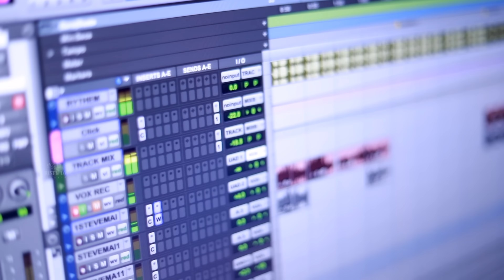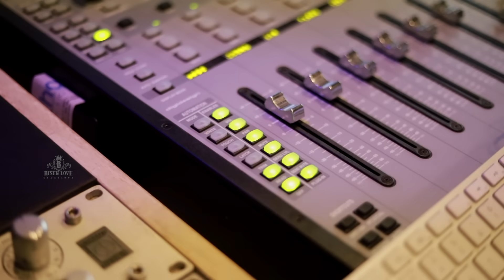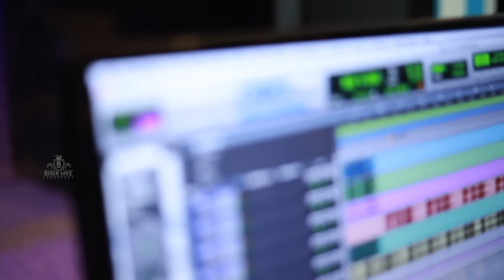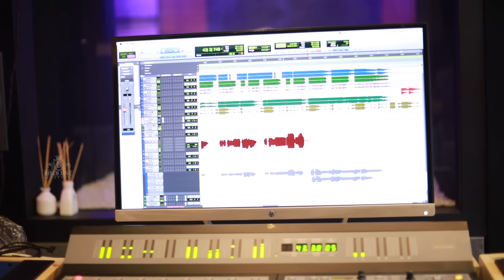Karuthalin Karamayi | കരുതലിൻ കരമായ് | ft. Steve Santhosh | Latest Christian Devotional Melody ©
LYRICS: LINKU ABRAHAM
VOX: STEVE SANTHOSH
KEYBOARD PROGRAMMING: AMAL ROY KIDANGANNUR
SHOOT & EDIT: MARTIN PARACKAN
MIX & MASTER: RENJITH RAJAN | ASST. SOUND ENGINEER: SIJIN VARGHESE
RECORDED: NISHATH BT
DESIGNS: BINU CHARUTHA
STUDIOS: NHQ STUDIO,KOCHI | JUST IN MUSIC ZONE, BANGALORE | MIX HUB, KOTTAYAM | ARK MUSIQ PRODUCTION, KIDANGANNUR

A JUSTIN THOMAS CHENGANNUR MUSICAL

Lyrics:
Karuthalin Karamayi
Krupayin Maariyayi
Hridayangalariyunnoridayan
Manamidareedumbol
Mizhinirayum nerem
Arikilaashvasamayi Nallidayan
Oru naalum akallatha
Kuravukal Shamikkunna
Karunaardrabhaavamanidayan (2)
                           Karuthalin Karamayi…

Mazhavil Pookkunorakashamekiya
Anupama Snehamayi Paripaalakan (2)
Koottam Thettiyorenne Neduvan
Kalvari Yaagamayi Balidhaanamayathal
Nanniyekkum Jeevasakhshiyayi
                          Karuthalin Karamayi…

Erulin Nallukal Dhoorave Maanjitha
Puthiyoru Pulari Thelliyunnitha (2)
Jeevitha Paathayil Munneriduvan
Jeevante Daivam Koodeyullathinal
Nannichollum Ella Dhanangalkkum
                          Karuthalin Karamayi…

🔔𝐆𝐞𝐭𝐚𝐥𝐞𝐫𝐭𝐬𝐰𝐡𝐞𝐧𝐰𝐞𝐫𝐞𝐥𝐞𝐚𝐬𝐞𝐚𝐧𝐲𝐧𝐞𝐰𝐯𝐢𝐝𝐞𝐨. 𝐓𝐔𝐑𝐍𝐎𝐍𝐓𝐇𝐄𝐁𝐄𝐋𝐋𝐈𝐂𝐎𝐍𝐨𝐧𝐭𝐡𝐞𝐜𝐡𝐚𝐧𝐧𝐞𝐥! 🔔

*ANTIPIRACY WARNING*
This content is Copyright to Risen Love Creationz & Justin Thomas Chengannur. Legal action will be taken against those who violate the copyright of the following material presented without the prior written permission of the publisher.